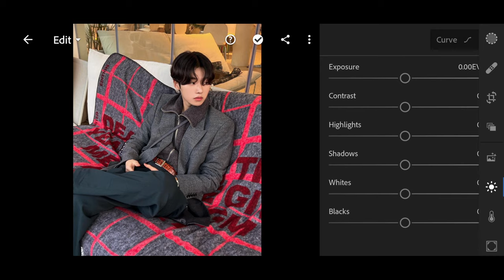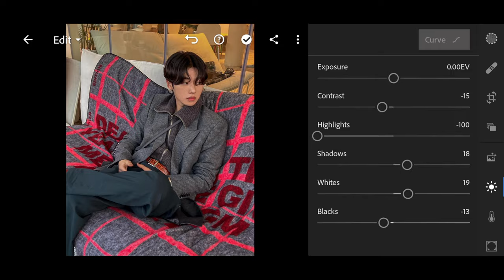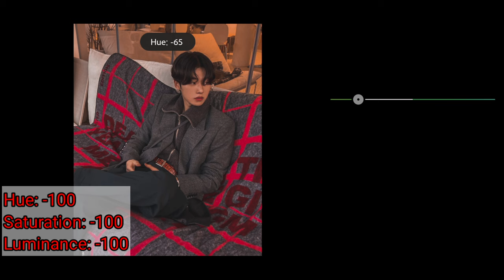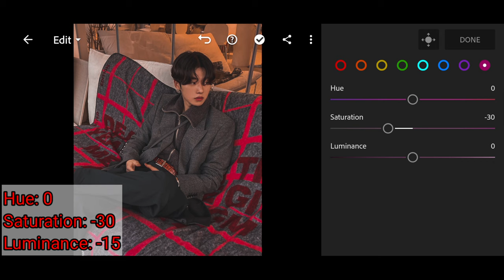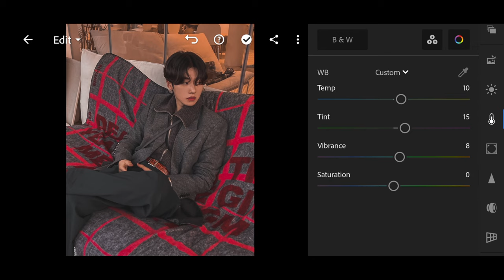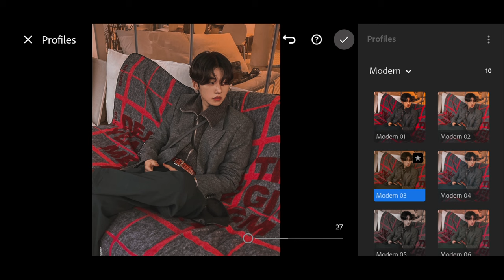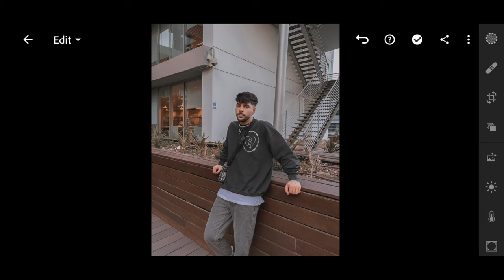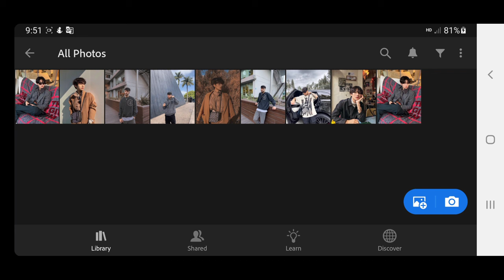How to edit chocolate lightroom mobile Free Preset DNG